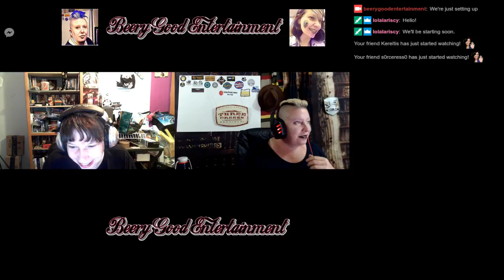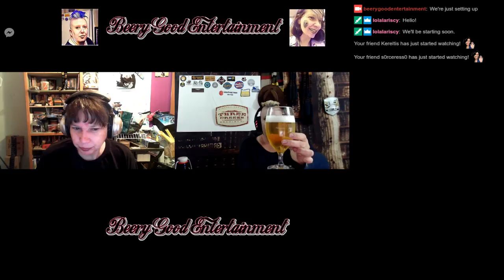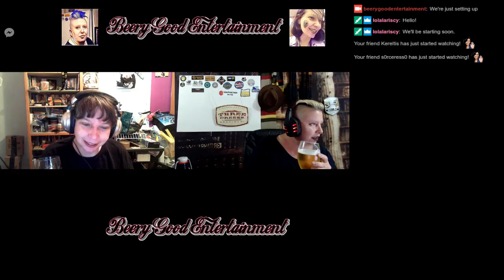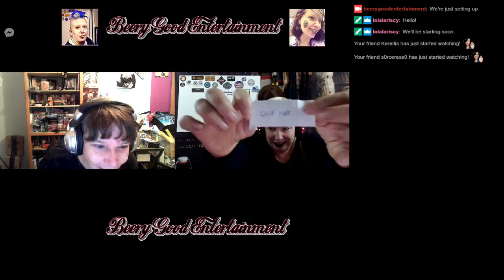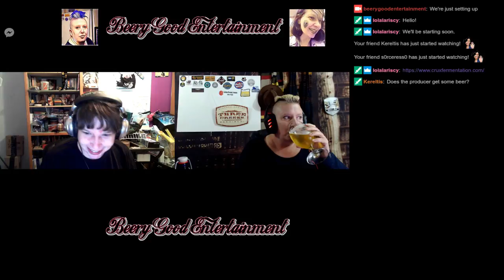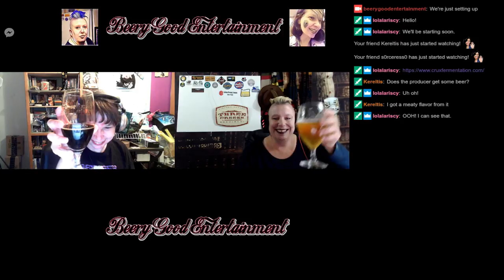Beery Good Entertainment #32 (Craft beer)